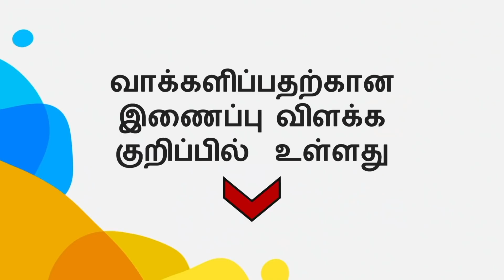Chinaவில் உண்டான மழை, வெள்ளத்திற்கு காரணம் கொரோனா ஊரடங்கா? | அறிவியல் ஆய்வு | Climate Change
சீனாவில் 2020ஆம் ஆண்டு அதிக மழைப்பொழிவு ஏற்பட்டுள்ளது என்றும் இது கொரோனா ஊரடங்கால், பசுமை இல்ல வாயுக்கள் மற்றும் தூசுப் படலத்தை உண்டாக்கும் நுண் துகள்கள் வெளியேறுவது குறைந்ததன் வெளிப்பாடு என்றும் ஆய்வாளர்கள் கூறுகின்றனர்.

BBC Indian Sportswoman of the year 2021 award: இந்த விருதுக்காக பரிந்துரைக்கப்பட்டுள்ள 5 இந்திய வீராங்கனைகளில், உங்களுக்கு பிடித்த ஒருவருக்கு இங்கே வாக்களித்து அவரை வெற்றிபெற செய்யுங்கள்

பிப்ரவரி 28ஆம் தேதி வரை நீங்கள் வாக்களிக்கலாம்.